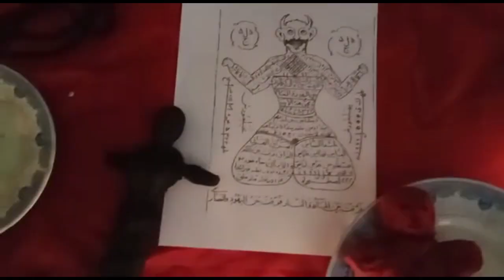famous online love vashikaran specialist / best kala jadu specialist for love back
SERVICES:-

About Me:-